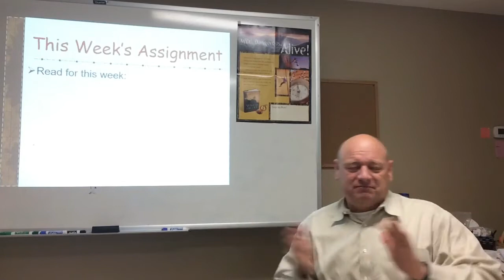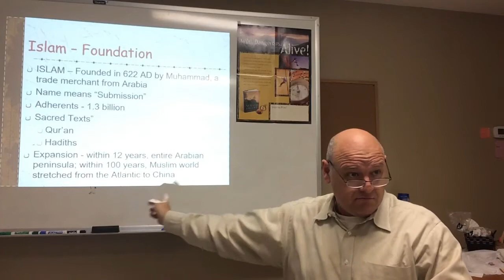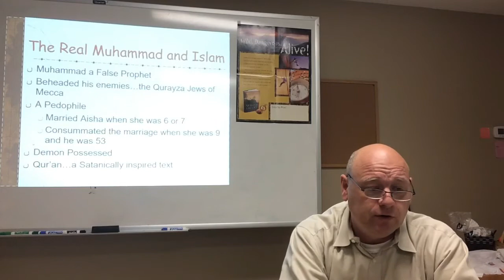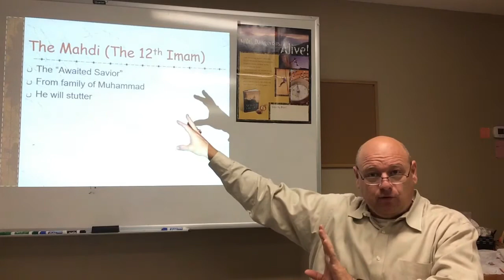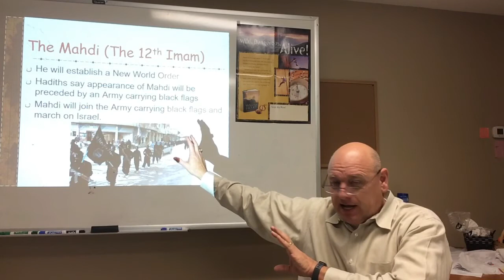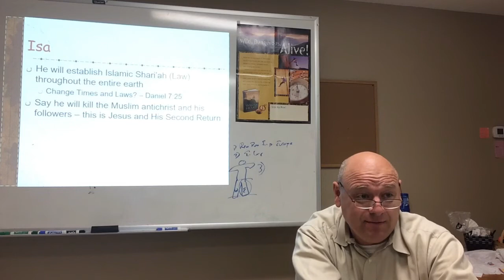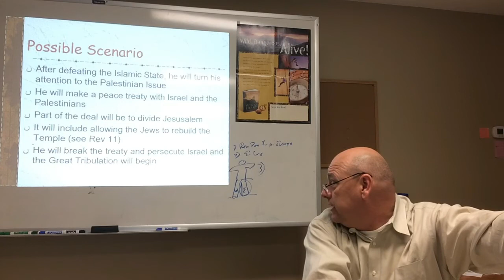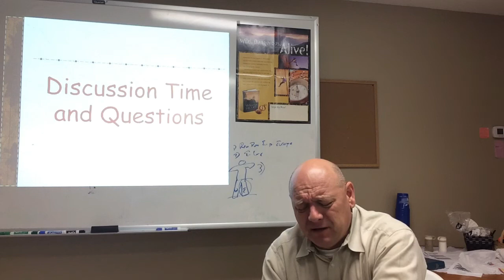Go Deep! Session 17: Islam and Bible Prophecy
The Role of Islam in the End Times. the Mahdi. "Isa" and the Dijjal